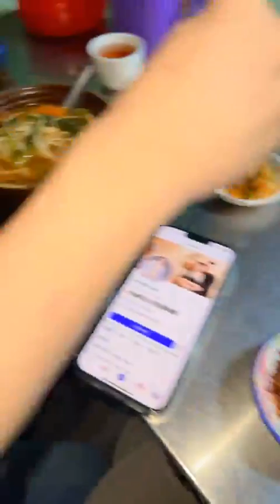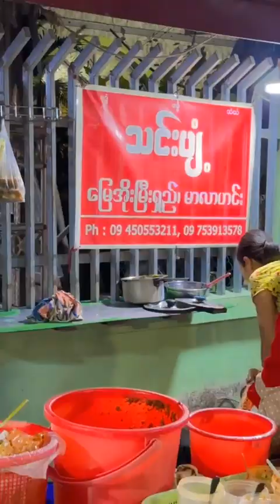မြတ်သူတို့လင်မယားနဲ့ မြေအိုးမြီးရှည်စားရင်း စကားပြောကြမယ်ရှင့် ❤🤗😍